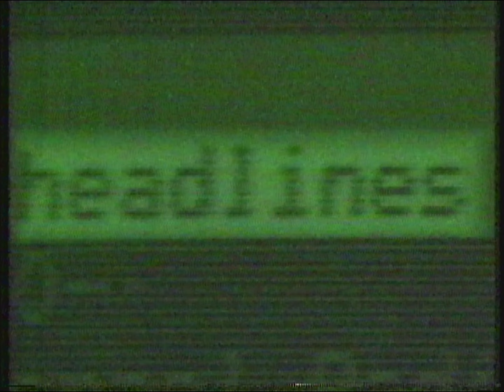1985 KTZO Newsbeat 4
1985 KTZO San Francisco commercials